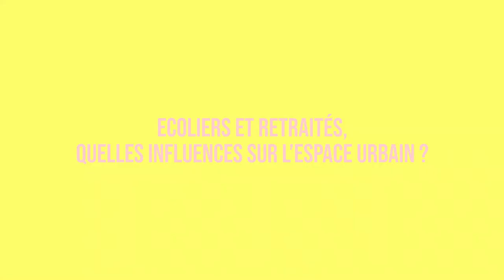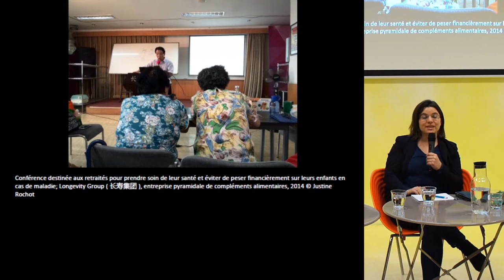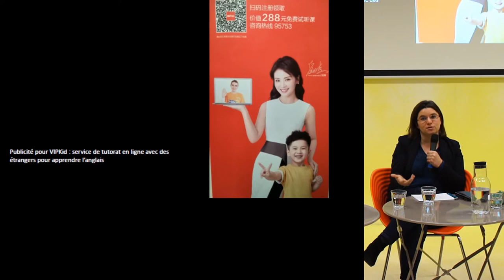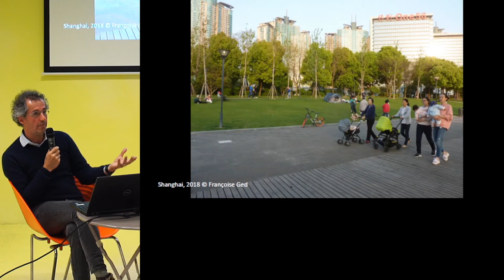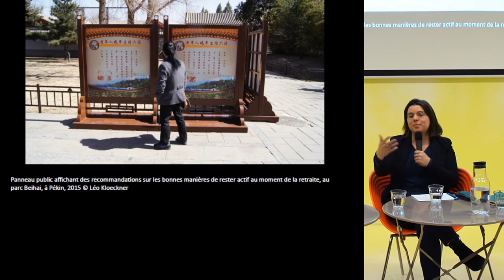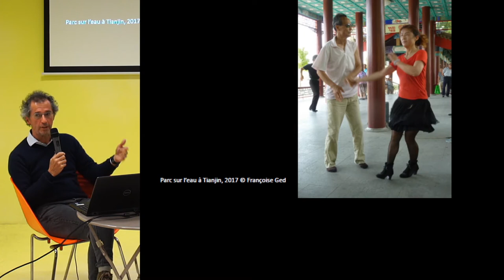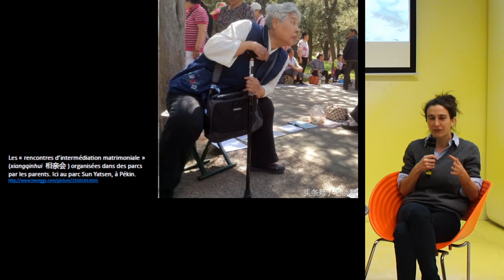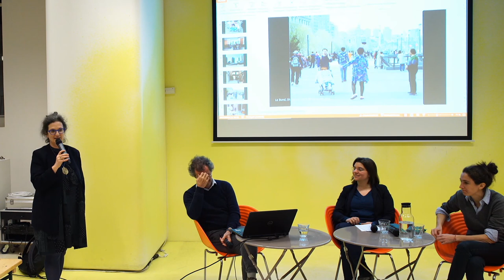Écoliers et retraités, quelles influences sur l’espace urbain ?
La pression scolaire, très forte en Chine, façonne la vie familiale et impacte les choix résidentiels de la classe moyenne. Le renforcement de la carte scolaire en 2014 a accru la domination de la stratégie scolaire sur le choix du quartier d’habitation. De ce fait, l’achat d’un bien immobilier pour accéder à une école transforme la structure sociale des villes.

La génération des jeunes retraités, ceux qui sont nés et ont grandi dans les premières années du maoïsme, investit les espaces publics des villes avec une nouvelle intensité. Les espaces ainsi occupés - parc, places publiques - constituent un réseau complexe révélé par l’approche ethnographique. Le succès considérable des universités pour personnes âgées pose la question de la spatialisation et des effets sociaux de l’accès à l’éducation pour cette génération.

Avec :

Manon Laurent, doctorante Université Paris Diderot, CESSMA, Ph.D Candidate Concordia University, Montréal
Justine Rochot, docteure en sociologie, chercheuse associée au CECMC (EHESS) et au CEFC (Taiwan)
Modération : Philippe Louchart, démographe, socio-économiste, L’Institut Paris Région